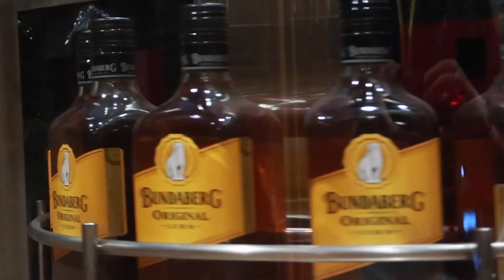Bundaberg Distillery / Bens Birthday / 1770 / Rainbow Falls / Van Life Queensland / Sunrise/Sunsets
If you’d like to see more check out my link below x

Song: Niwel - Hurt You Again